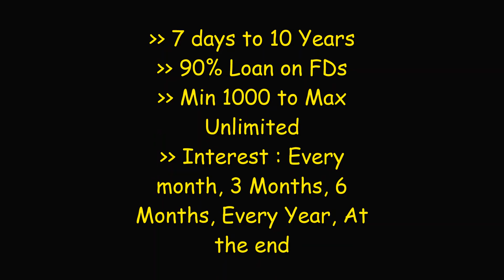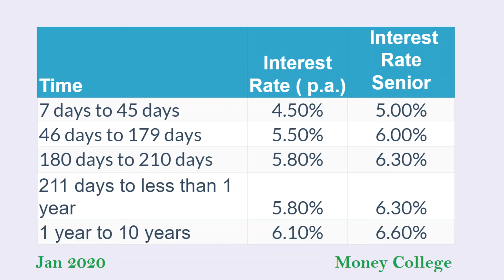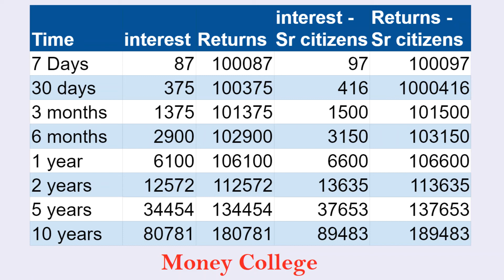SBI Fixed Deposit interest Rates in Telugu | SBI Latest Interest Rates | 2020 SBI FD Rates Telugu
2020 SBI Interest Rates, State bank of india Interest rates, SBI Latest Interest Rates, Bank FD latest rates in Telugu, 2020 SBI FD latest Interest Rates, New Interest rates of SBI Bank.

Our must watch videos are as follows

1. Gold investment is good or bad in telugu 2020 | Buying gold - Benefits | Gold investment Demerits.

2. Check CIBIL score Free in Telugu | Credit core checking for free in Telugu | CIBIL Score checking

3. How fast you can save 1 crore | How much to invest per month to save 1 crore | Monthly saving amount

5.  How to become rich easily Telugu | Save money | one crore saving in Telugu | money saving Telugu

8. Start saving 2 rupees after 365 days you will get Rs.133590 | Money challenge | How to save wisely

9. Difference between Rich and Poor in Telugu language | What rich do and poor do | Pedavadiki tedalu

10. Saving is a Journey | Saving tips in Telugu | How to become rich Telugu | Money Management

11. How to become rich easily Telugu | Save money | one crore saving in Telugu | money saving Telugu

12. How to come out of debts | appula badhalu | loan problems solutions | money problems | Money College

14. Nice Telugu Story about Money | Best stories in telugu language for Money | dabbu related kathalu

15. Check CIBIL score Free in Telugu | Credit core checking for free in Telugu | CIBIL Score checking

We are here to declare that any images used to make this video is taken from Google Image Search -- Tools -- Usage rights -- Labeled for reuse.